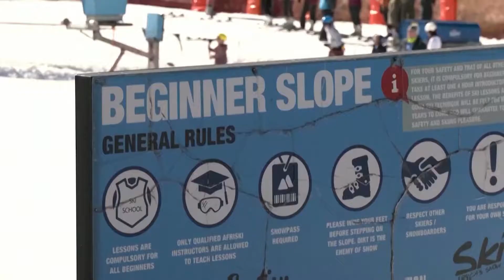LIFESTYLE SKI CLIP1